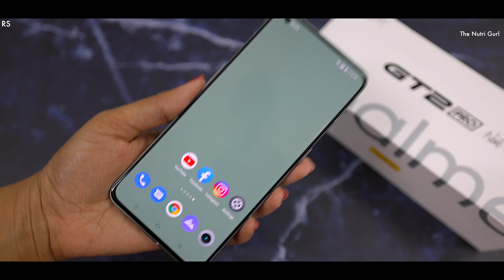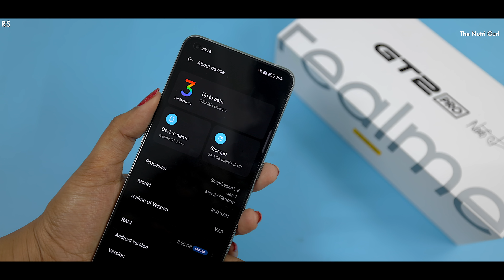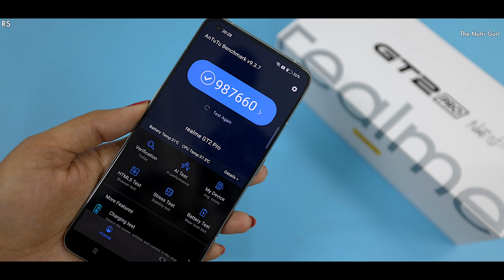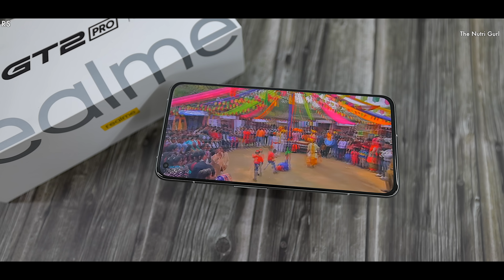Realme GT 2 Pro 5G - Unboxing & Quick Review in HINDI ( Indian Retail Unit)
Specs - Realme GT 2 Pro 5G
Display  6.7" AMOLED
Battery - 5000
Dimension -
weight -  190 g Approx
Price -
8/128GB - Rs.49,999/-